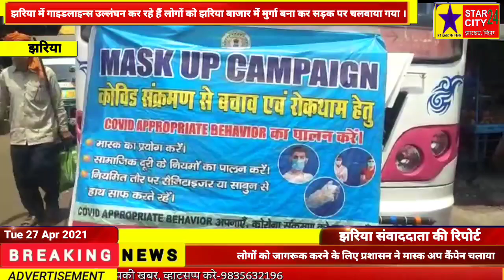झरिया में गाइडलाइन्स उल्लंघन कर रहे हैं लोगों को झरिया बाजार में मुर्गा बना कर सड़क पर चलवाया गया ।